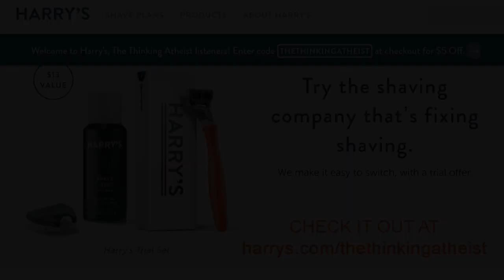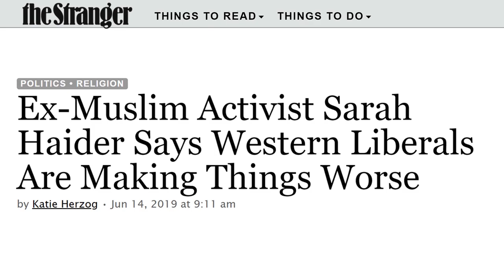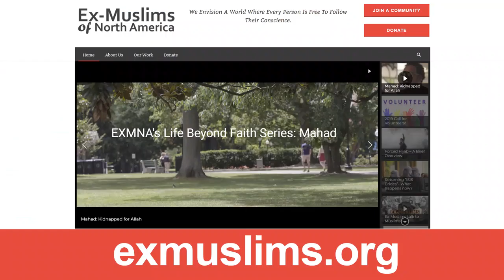Sarah Haider: Extremism and Liberal Values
Sarah Haider was born in Pakistan. She is a former Muslim, co-founder of and a human rights activist. She speaks candidly with Seth Andrews about Islam, the hijab, atheism, extremism, and the critical need to regain our humanity in the examination of ideas.